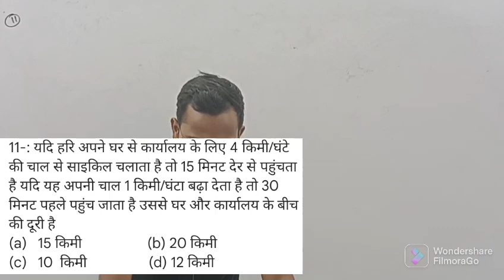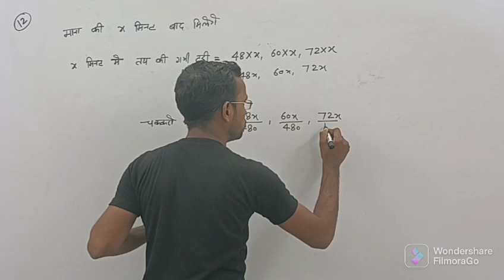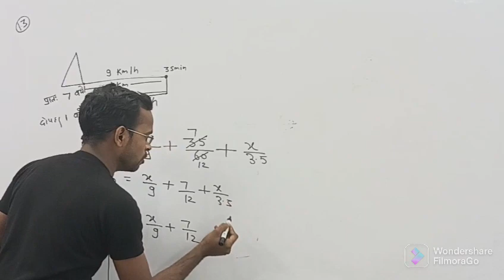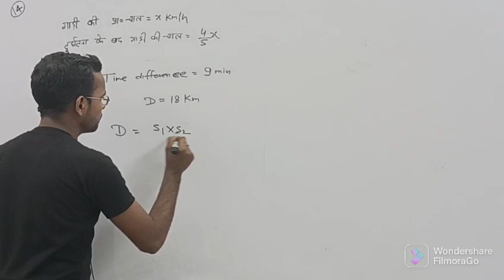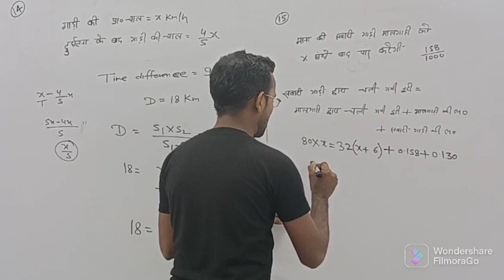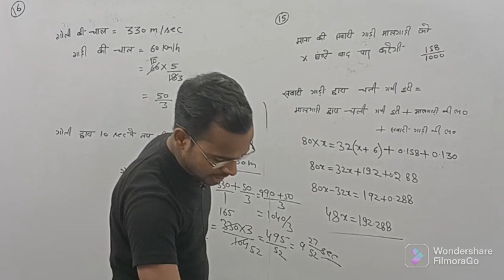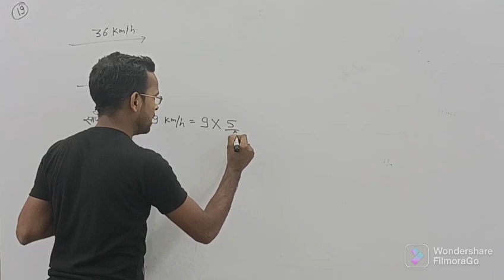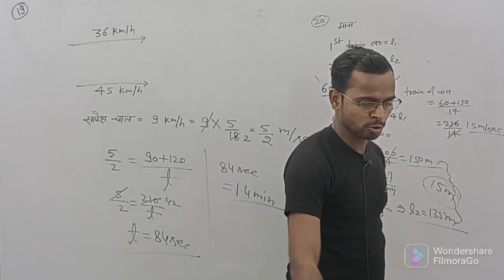Speed and Time || Part-03 || Most Important Questions Solution For IERT Entrance Exam 2023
Speed and Time (Part-01)
Theory and concepts

Speed and Time (Part-02)
Q no 1 to 10 solution